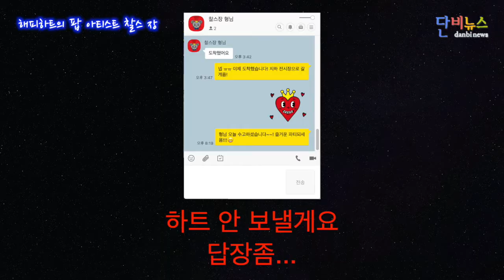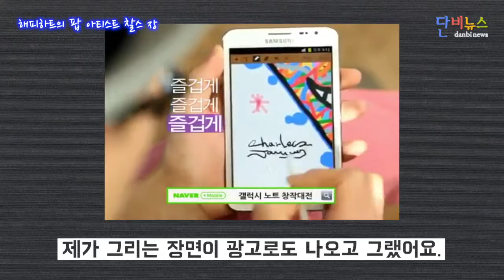[단短터뷰] 해피하트의 팝 아티스트 찰스 장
깜찍한 웃음이 매력적인 ‘해피하트’ 캐릭터로 여러 기업과 40여 차례 콜라보레이션(협업)을 하는 등 독특한 작품 세계를 구축하고 있는 팝 아티스트(대중예술가) 찰스 장(45·본명 장춘수). 그는 자신의 작업이 ‘그저 좋아하는 일을 하는 것일 뿐’이라고 수줍게 말했다. 오랜 전 페이스페인팅 아르바이트를 하면서 아이들 얼굴에 미키마우스 등을 그려주던 것이 계기가 돼 지금의 작품 세계로 들어섰다는 장 작가를 지난 5월 9일 서울 도곡동 작업실에서 만나고 지난 15일 문자로 추가 인터뷰했다.